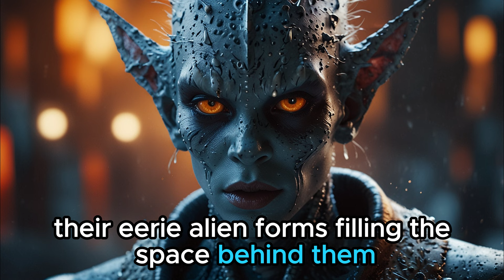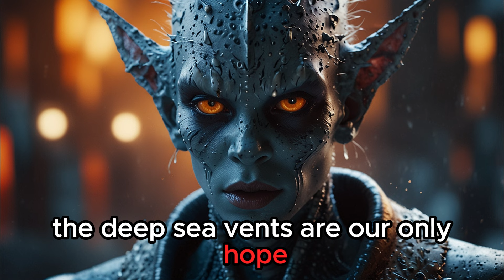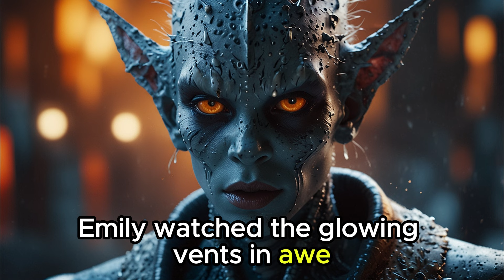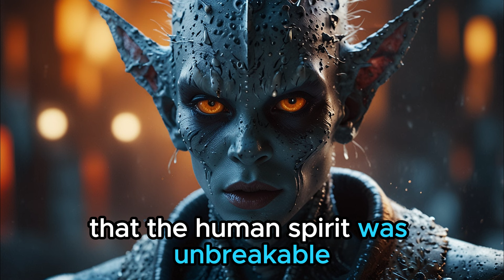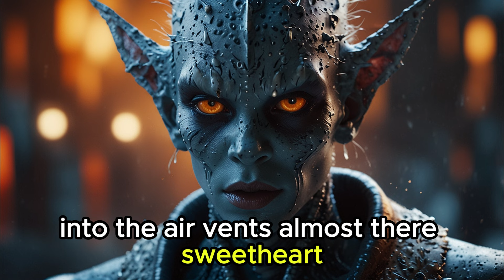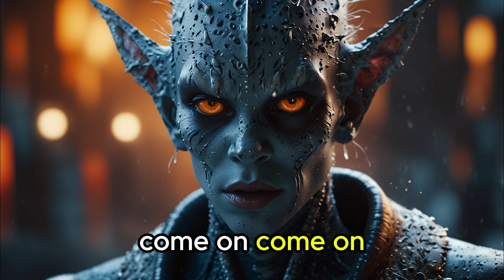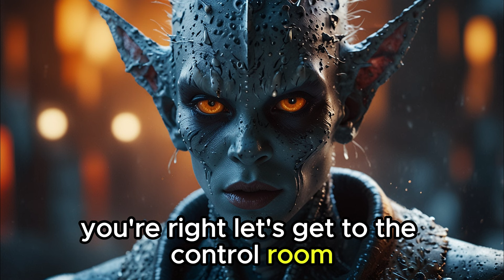"Unkillable" Aliens Met Humans And Instantly Regretted It | Best HFY | Sci-Fi Stories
Original Story, Written and owned by me        "Unkillable" Aliens Met Humans And Instantly Regretted It | Best HFY | Sci-Fi Stories

The Drexx, an unstoppable alien race with regenerative abilities, invade Earth. When they fatally wound a brilliant scientist, his last words spark hope: deep-sea microorganisms could be the key to defeating them.

Join Dr. Emily Carter and her team as they:

Race against time: Flee the Drexx's wrath and embark on a perilous journey to the deep-sea vents.
Face relentless pursuit: Evade capture and fight for survival amidst a war-torn city.
Unlock the power of science: Develop a bio-engineered weapon to neutralize the Drexx's regenerative abilities.
Turn the tide of battle: Lead the resistance and prove that human ingenuity can conquer even the most formidable foes.
Discover the strength of the human spirit: Witness the power of love, courage, and resilience in the face of overwhelming odds.
Don't miss this action-packed HFY sci-fi story that will leave you on the edge of your seat.